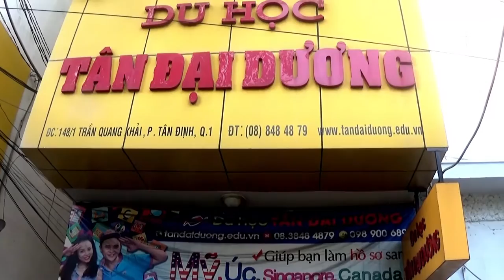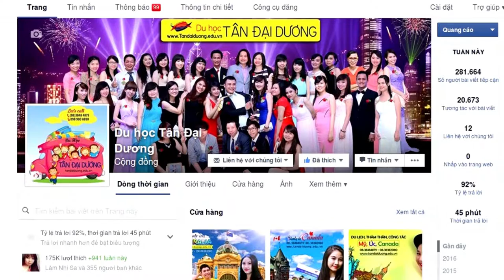Phỏng vấn visa du học Mỹ rớt 2 lần có nên phỏng vấn lại không? (Hoàng Quyên)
Phong van du hoc My rot 2 lan co nen phong van lai khong? (Hoang Uyen), du học Mỹ